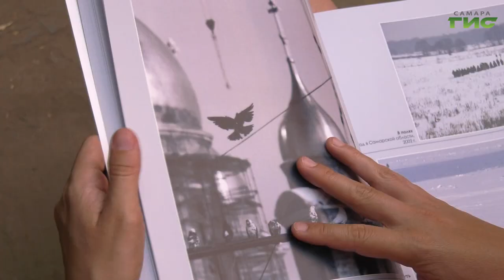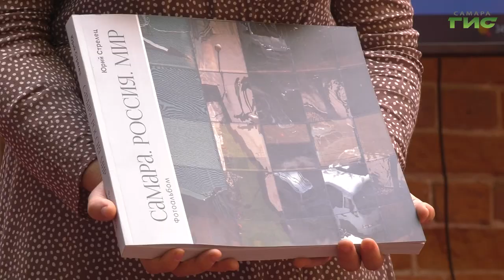В "Музейном дворике" состоялась презентация фотоальбома "Самара. Россия. Мир"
Энергия цвета и абстрактные образы. В новом культурном пространстве Самарского областного художественного музея "Музейный дворик" прошла презентация  фотоальбома "Самара. Россия. Мир" Юрия Стрельца. В сборник вошли лучшие работы, сделанные за 40 лет профессиональной карьеры фотографа. Многие из них отмечены престижными наградами. Подробности - в нашем сюжете.